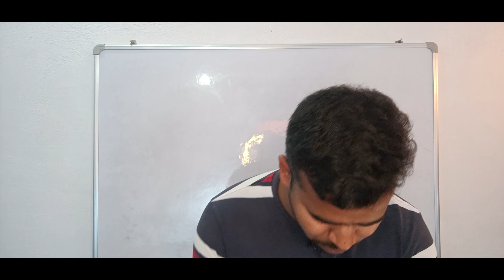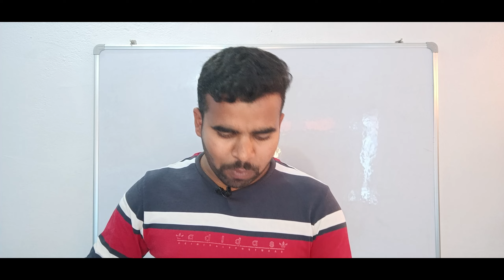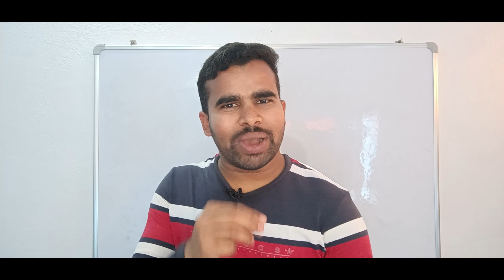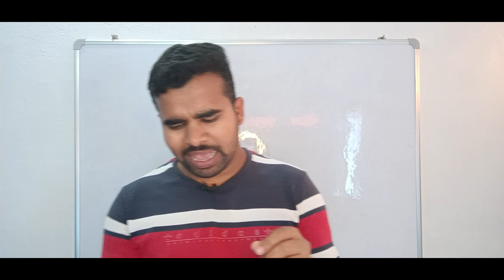Modi ka pariwar / Family of Modi / @yuwasatyagrah1703 @ravishkumar.official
मोदी का परिवार. 😲😲😲